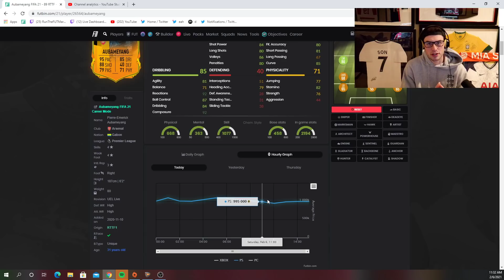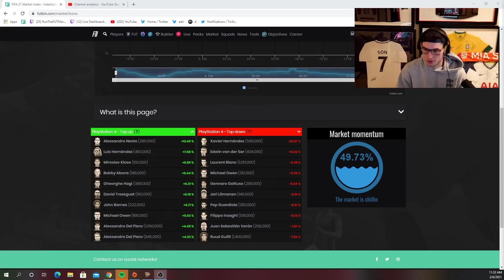INSANE DEAL ON A FUTURE STAR!! 🤯 WHEN TO BUY FUTURE STARS CARDS? 🤔 FIFA 21 Ultimate Team